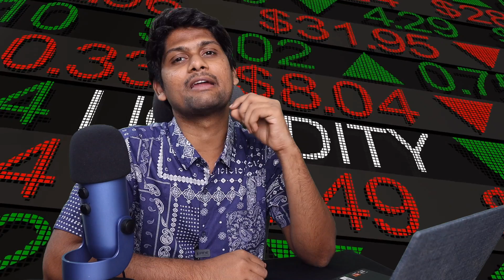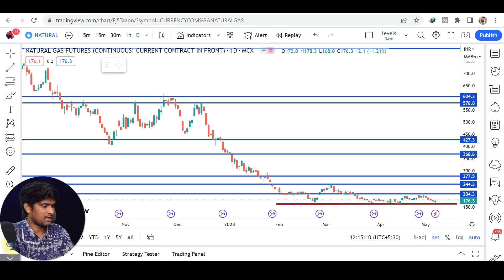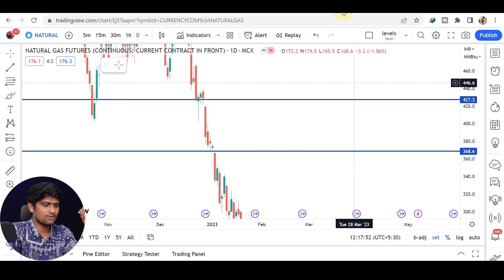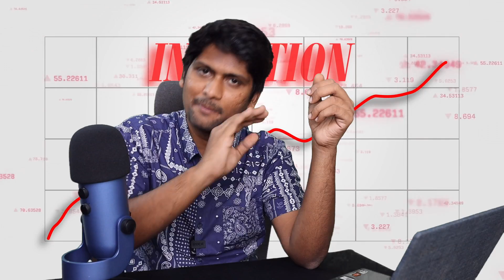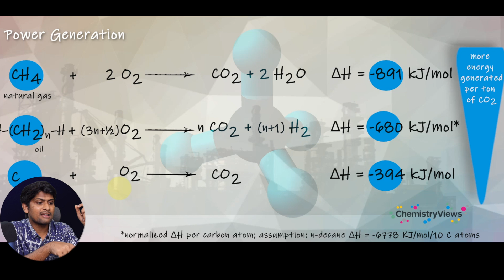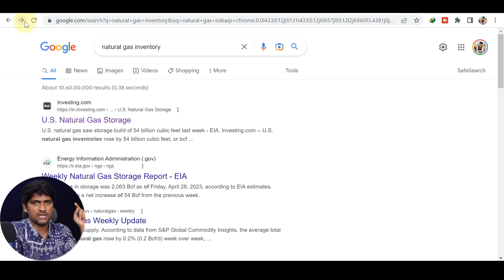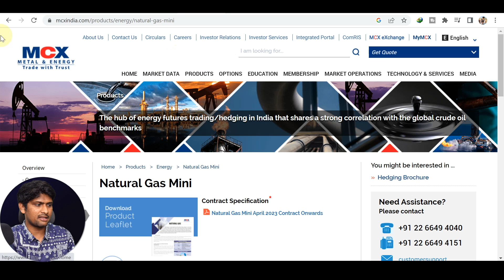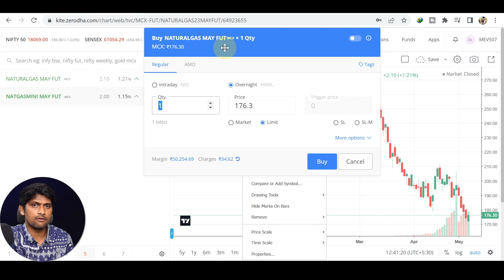Commodity Natural Gas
Common Stock Uncommon Profit

Options as a Strategic Investment

Market Wizards

How I Made $2,000,000 in the Stock Market